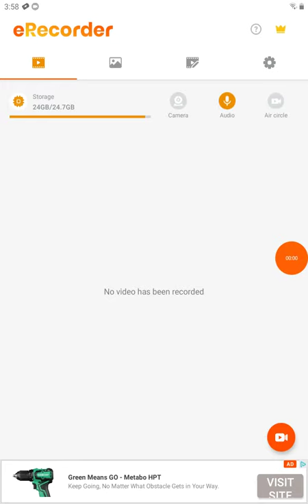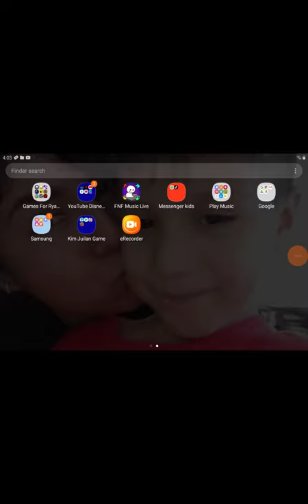IM PLAY MR. HOPPS PLAYHOUSE 2 OH OH OH MY GOD